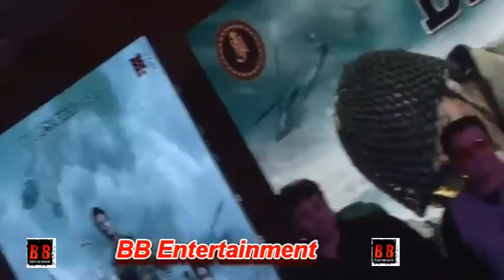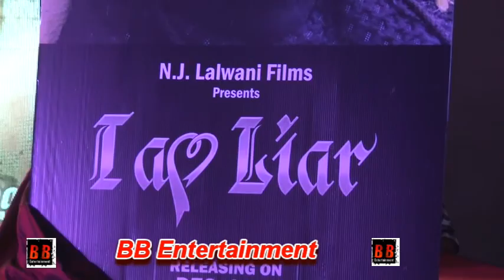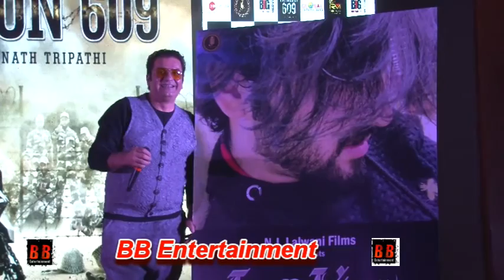Shoaib Ibrahim & Farnaz Shetty At The Trailer Launch Of Film “Battalion 609”